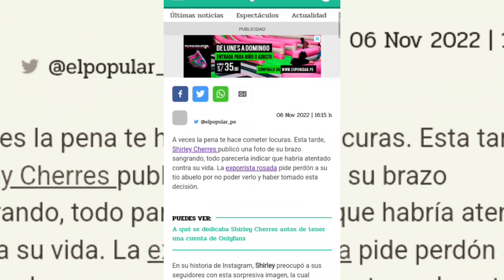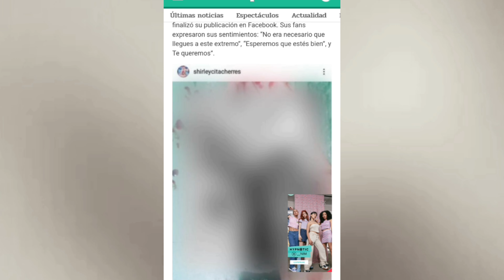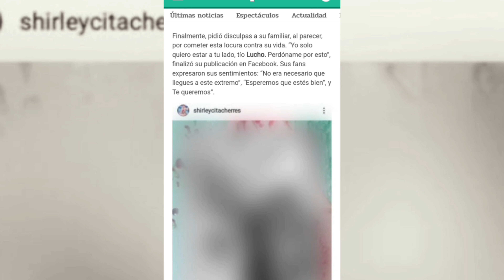SHIRLEY CHERRES TRATO DE QUITARSE la ....